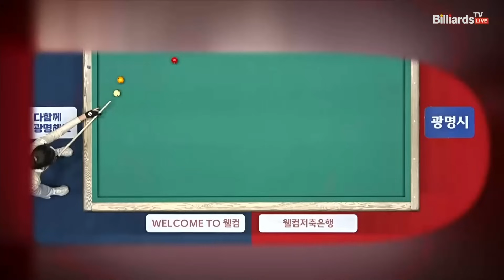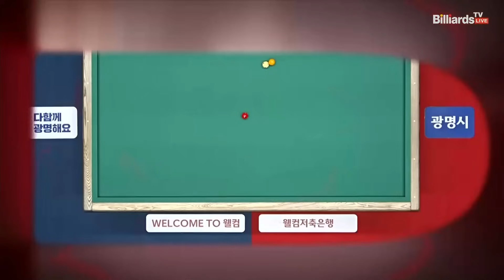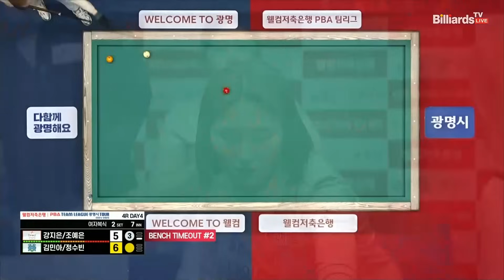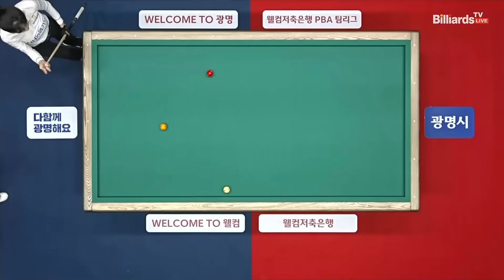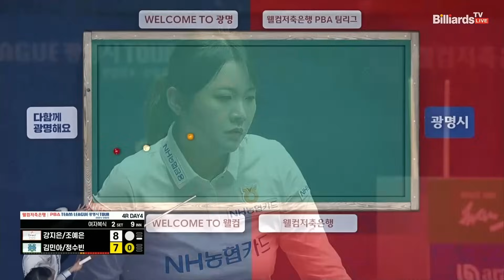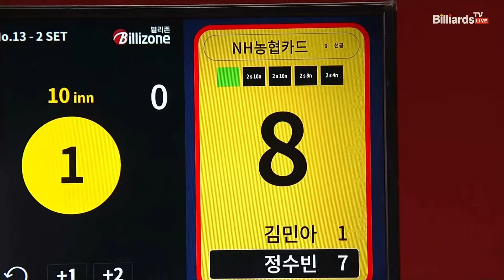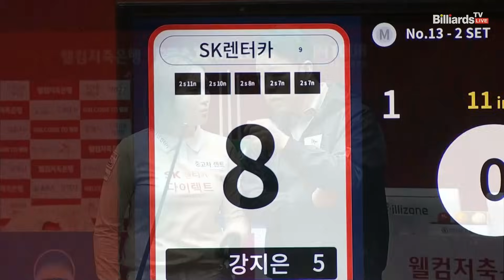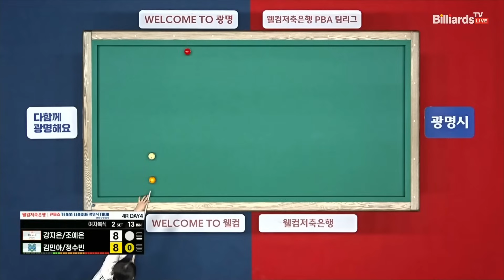2세트 SK렌터카(강지은,조예은)vsNH농협카드(김민아,정수빈)[웰컴저축은행 PBA 팀리그 4R]